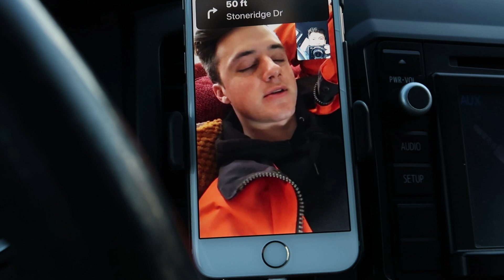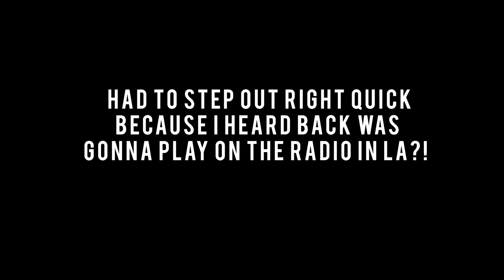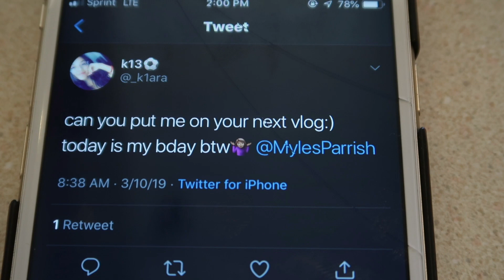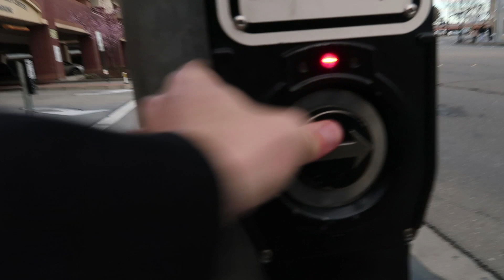BACK ON THE RADIO IN LA!?